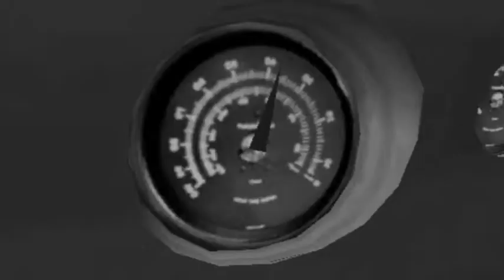Tales of Mcgregor IV Pt 1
The first sensational installment of the long awaited Tales of Mcgregor 4.

* - Mcgregor has become too great a threat and so the prime minister assigns French special agent Jaques Bernard to eliminate him.